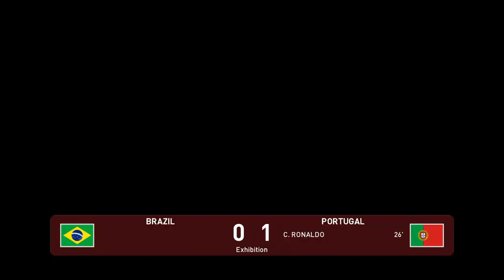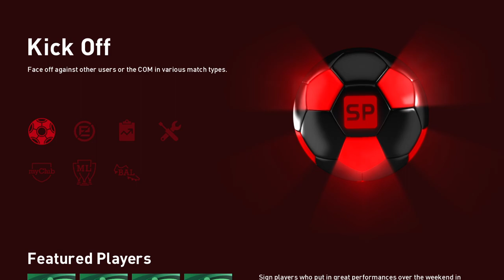Ronaldo Team 🇵🇹 vs Pele Team 🇧🇷